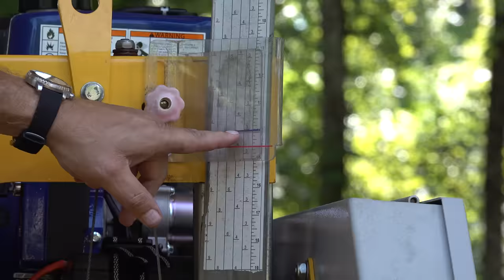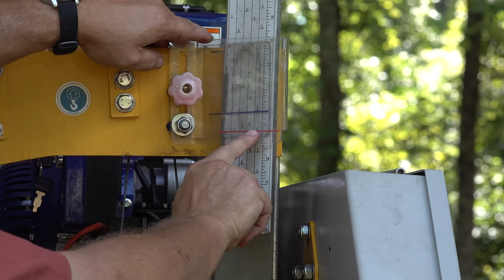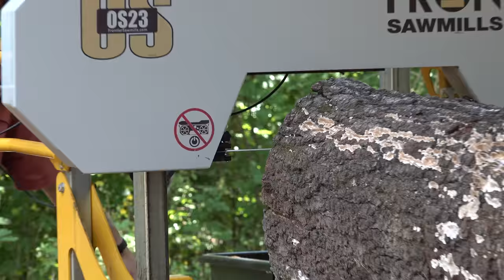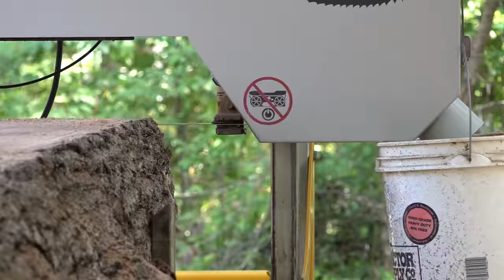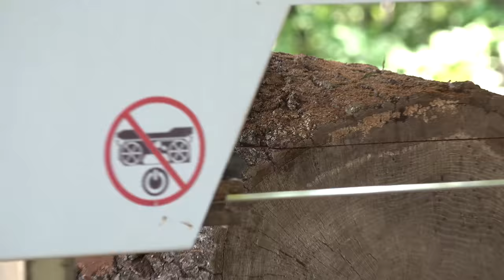Questions You Asked about Portable Sawmills? | Teaching Newbe on Frontier Sawmill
Teaching portable sawmill techniques! It was a pleasure having Brock from @Rockhillfarmandhomes youtube channel visit us and share in our adventure. Brock is thinking about buying a portable sawmill, so I did my best to take him through using our manual Frontier OS23 sawmill. I didn't know much, so it was a short class. I hope you enjoy this real-life video. Thank you to Brock and Stacey for visiting with us. They are wonderful people.

Help Support these projects by hitting the "Thanks" button under the video! Thank you in advance.

Equipment:
Woodchuck Dual Peavey

Mini Rake Grapple, the manufacturer, offered Tony's Tractor Adventure viewers a %5 discount using code "tony5" after seeing our videos.

Tell him Tony sent you.

this program are those of Tony's Tractor Adventure Homestead and do